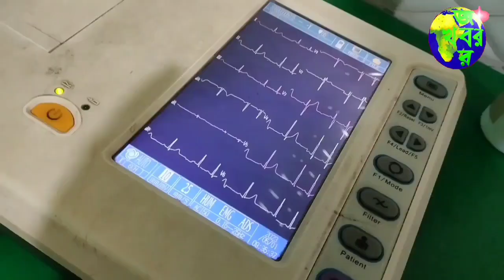রাতের অন্ধকারে মাটির দেওয়াল চাপা পড়ে একই পরিবারের যখম চার ও মৃত এক। বিস্তারিত জানতে দেখুন